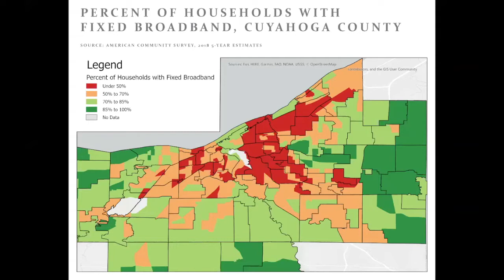Closing the Digital Divide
Cleveland ranked among the worst U.S. cities in terms of internet connectivity before the pandemic, and COVID-19 has only spotlighted and exacerbated the region’s systemic digital inequities. From supporting remote learning for K-12 students, to enabling telehealth for seniors and disabled residents, to allowing those looking for work to apply for jobs, discover what a more digitally equitable Northeast Ohio could look like and what you can do to help create a more connected community. This session was originally presented on Sept. 1, 2020, during the virtual Cleveland Foundation Annual Meeting Presented by KeyBank: 2020 Community Vision.

Moderator:
Romney Smith, Anchor, WKYC

Panelists:
Leon Wilson, Chief of Digital Innovation & CIO, Cleveland Foundation
Curt Williams, Digital Innovation Fellow, Cleveland Foundation
Angela Siefer, Executive Director, National Digital Inclusion Alliance